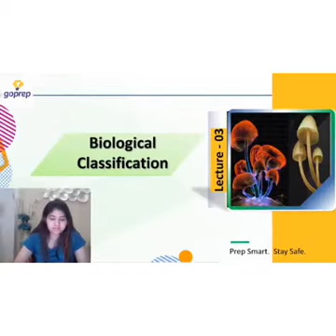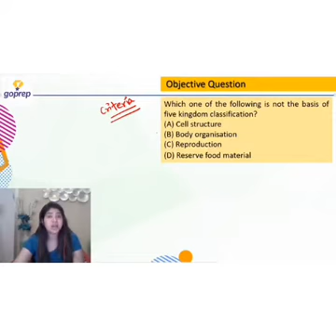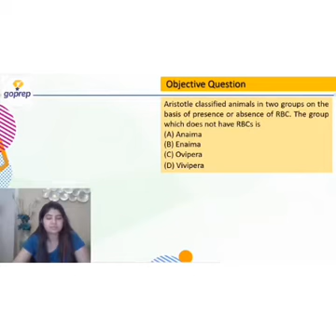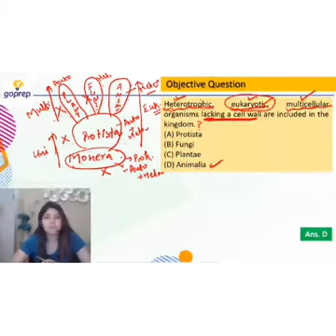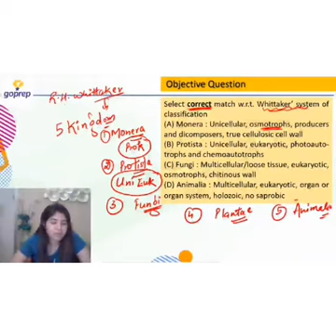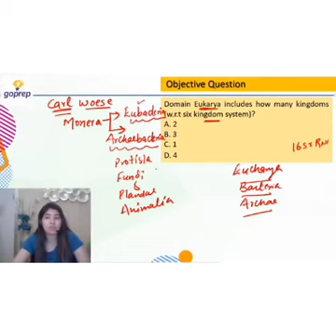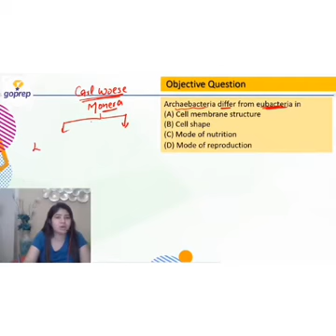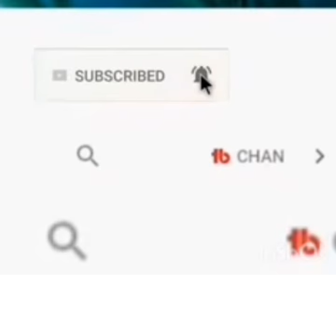November 14, 2020